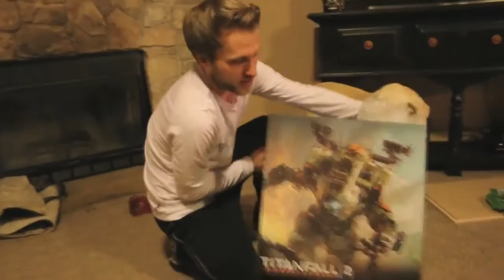PSYCHO KID UNBOXES TITANFALL 2 CRATE!